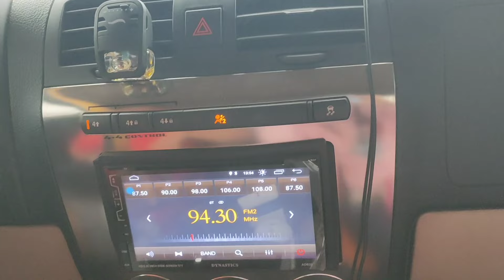GOOD VIBES TRIP AFTER GROCERY WITH MY FAMILY ||Cathy Rhy